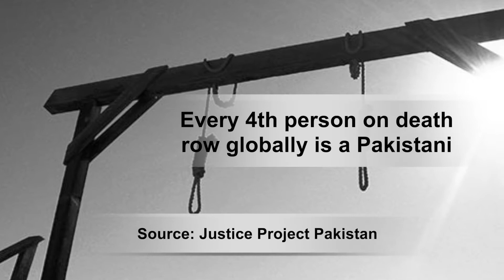Death row inmates: Pakistan precariously poised ?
Pakistan is currently hosting 4688 death row inmates which include juveniles and mentally ill persons. Justice Project Pakistan reveals in its latest report claiming this number to be the second highest in the world constituting 26 percent of the global death row inmates’ population.